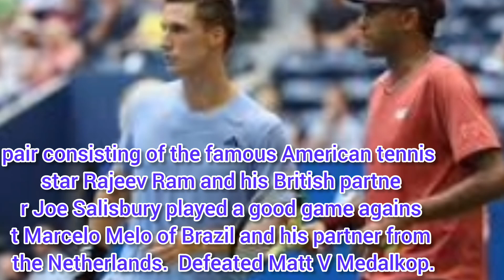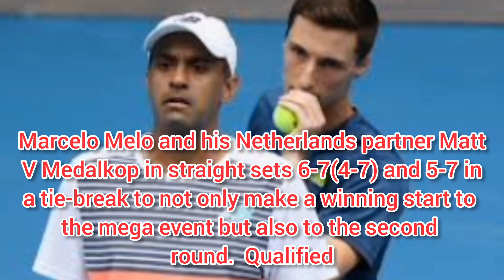Australian Open Tennis Men's Doubles, Rajivram and Joe Salisbury reach the second round.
sports news. paniala sports news. sports news in English. sports news in Hindi. sports news in Urdu. news update. world news. international news. latest news update.pakistan amiraca. France. Germany. India. Poland. Australia. India. england. saudia Arabia. Qatar. all over the World.